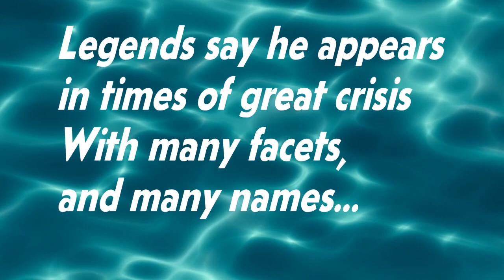Chaos The Impostor in Sonic 3 AIR Trailer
Have you ever wondered who is guarding Angel Island when Knuckles is away?
Chaos the Impostor flows in Angel Island to save it from an unexpected treat! Take control of the Blackboard Eraser and unleash the power of all of the characters into a shapeshifting one and enjoy a new variation on the story of Sonic 3 & Knuckles, set after Sonic Adventure!

Special thanks to ToxicxEternity for the awesome cover of Chaos' theme from Sonic Battle!